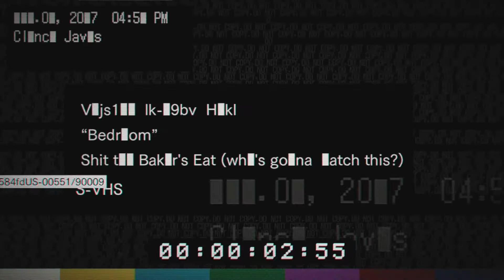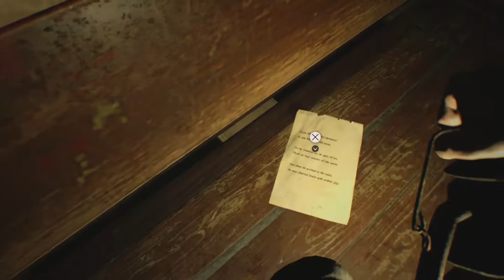Resident Evil 7 DLC Part 2 (Escape The Room DLC)